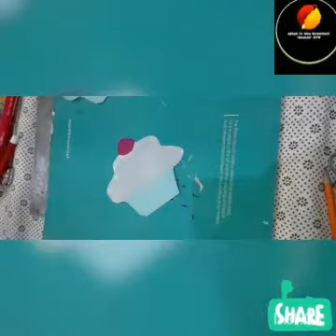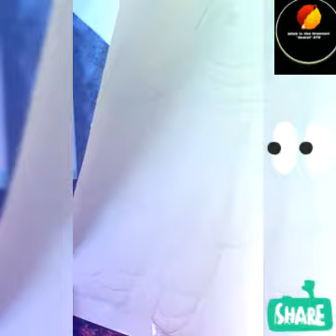"Exploring Types of Nouns 📚"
"Dive into the fascinating world of nouns as we explore their different types in this educational video. From common nouns to proper nouns, concrete nouns to abstract nouns, discover the diverse categories that make up our language. Nouns Grammar LanguageLearning EducationalVideo"